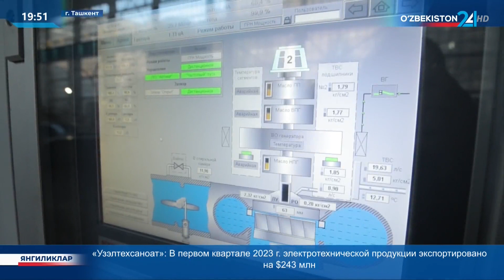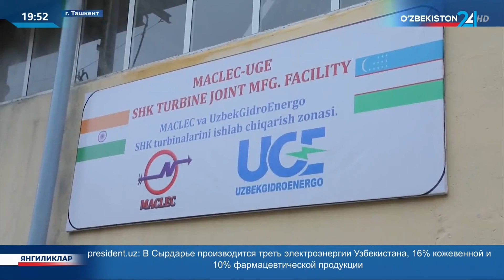На опыте Индии налаживается производство инновационных гидроагрегатов, плавающих на поверхности воды